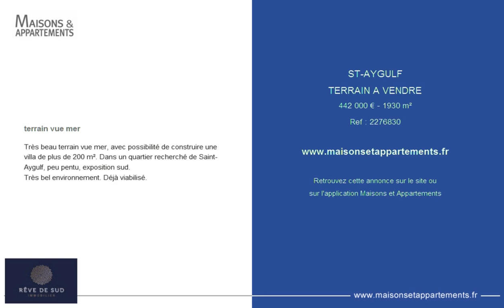ST-AYGULF - TERRAIN A VENDRE - 442 000 € - 1930 m²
Référence : 2276830

terrain vue mer
Très beau terrain vue mer, avec possibilité de construire une villa de plus de 200 m². Dans un quartier recherché de Saint-Aygulf, peu pentu, exposition sud.
Très bel environnement. Déjà viabilisé.

Cette annonce vous est proposée par l'agence REVE DE SUD - LES ISSAMBRES